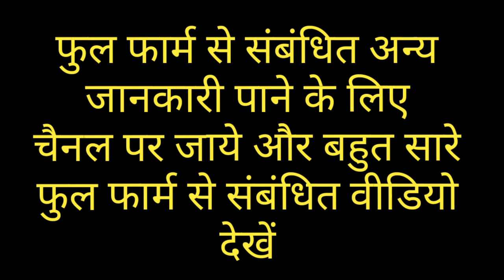CTB full form | सी.टी.बी की फुल फार्म | full form of CTB in hindi & english